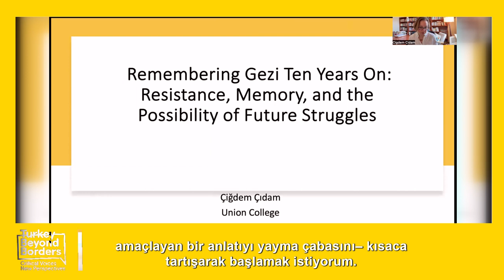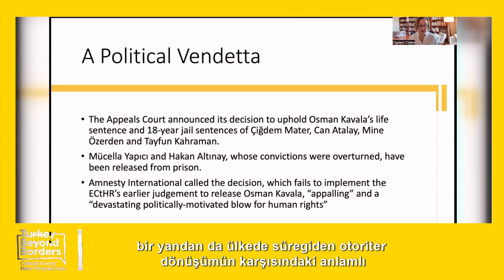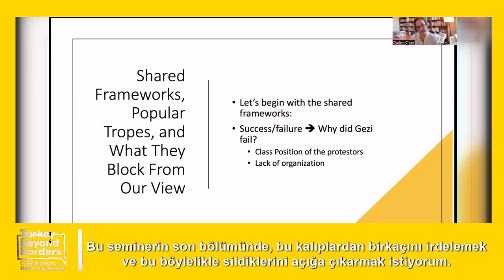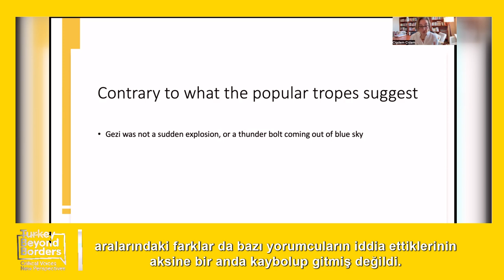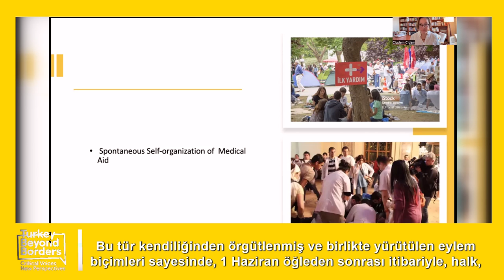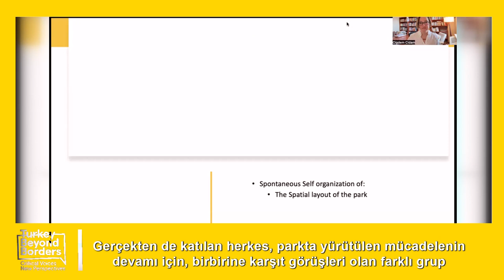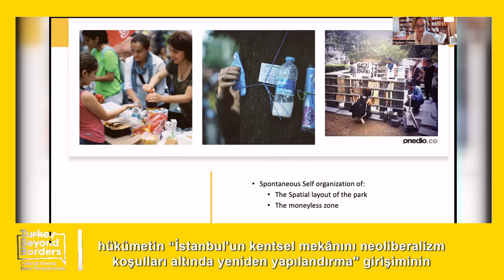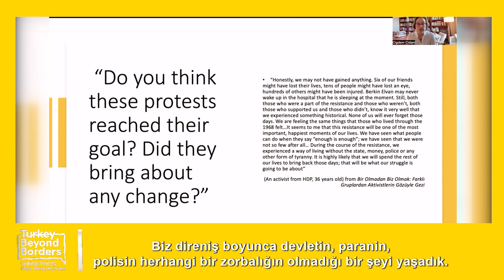Dr. Cigdem Cidam One Part/Tek Bölüm